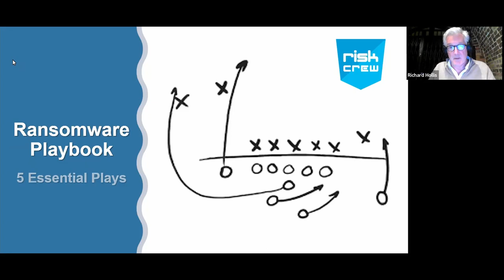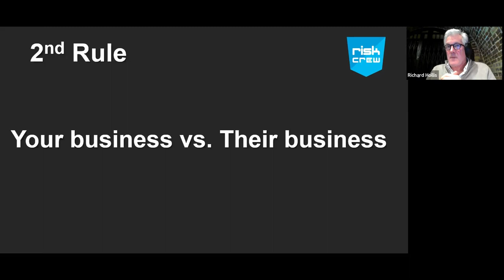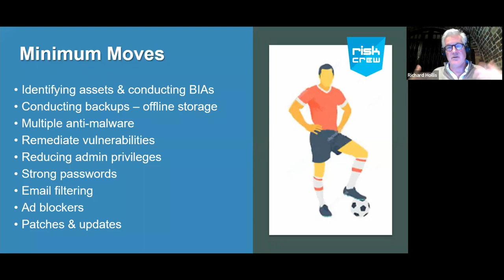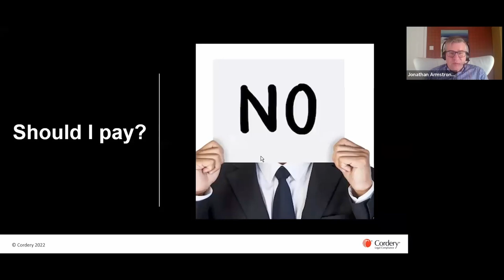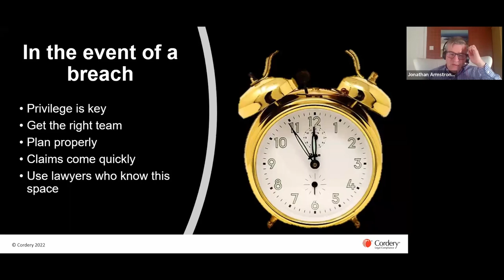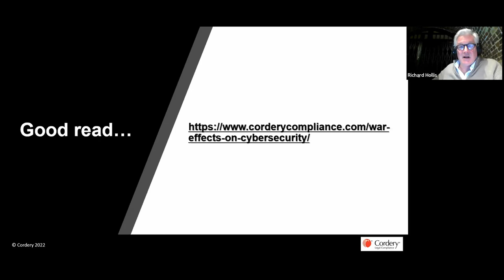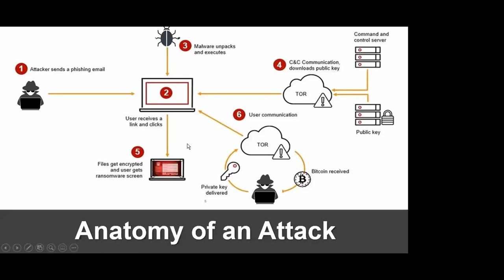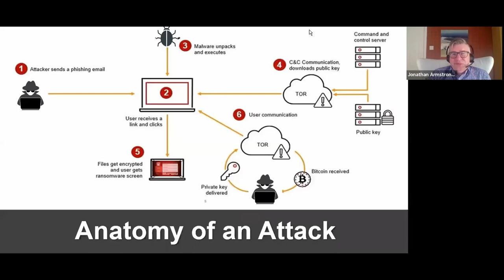Ransomware Playbook - 5 Key Defensive Plays | BCS London Central & North Branches & BCS ISSG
Speakers:
-Jonathan Armstrong, Partner at Cordery
-Richard Hollis, Director at Risk Crew

Synopsis:
There's been a lot said about ransomware. But yet with every year, the problem continues to grow exponentially. With everything we have learned about ransomware, we have yet to devise and implement a simple and effective strategy to minimise this critical risk to our businesses.

Do you have a ransomware strategy? Is it fit for purpose? How do you know?

Join us to learn five essential plays you should include in your playbook, along with a surprising discussion of ransomware legal issues you probably have not considered.